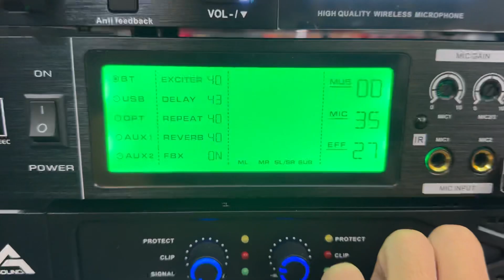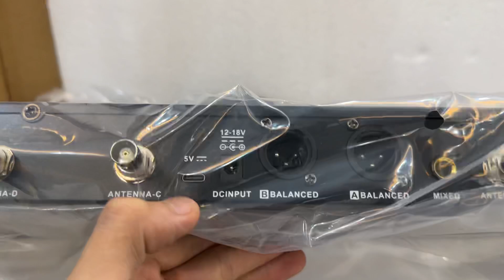Micro CHỐNG HÚ Newsound Mi3 Pro | Siêu rẻ chỉ 1.xxxtr | Quyết Audio | LH: 0981.058.656